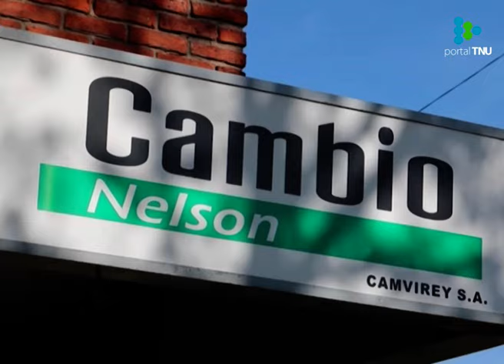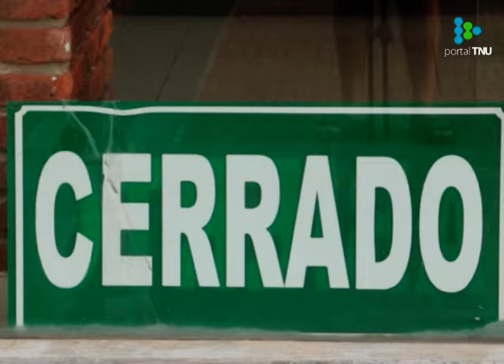“Me dijo que no tiene un mango, que el pasaje lo sacó con millas”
Conversamos con Bernardo, un ciudadano que compartió el viaje con Francisco Sanabria.